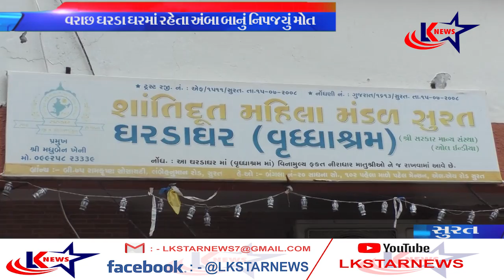સુરત : પાંચ પાંચ પુત્રો હોવા છતાં મહિલા મંડળે આપી વુર્ધ્ધાને કાંધ